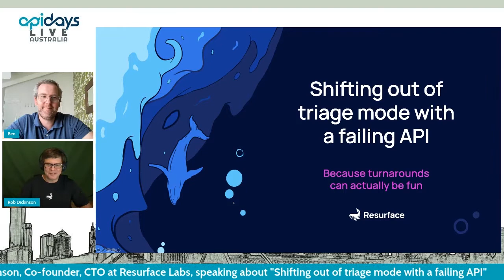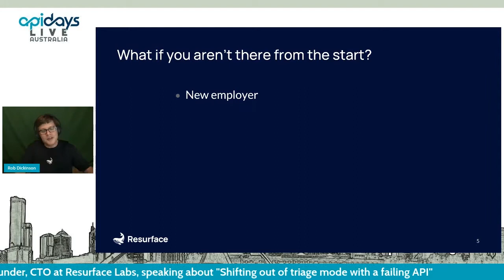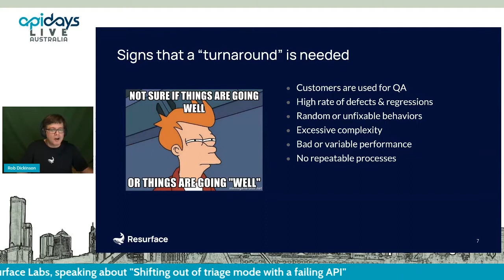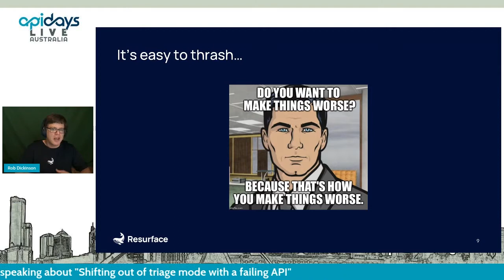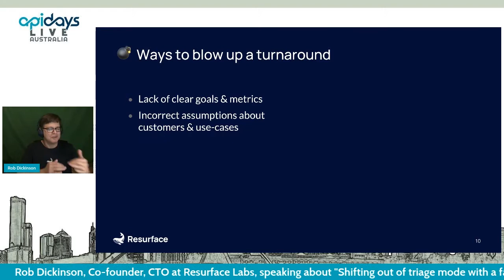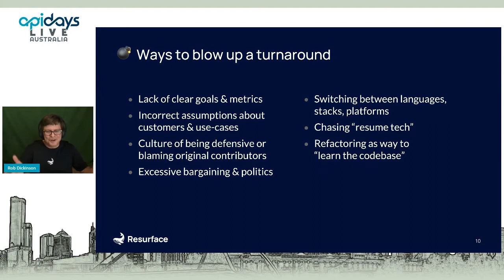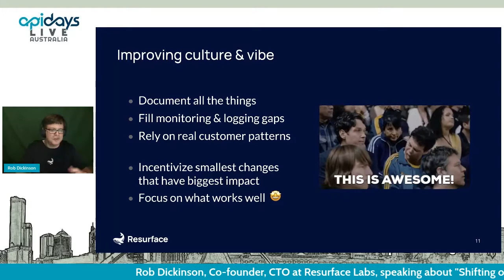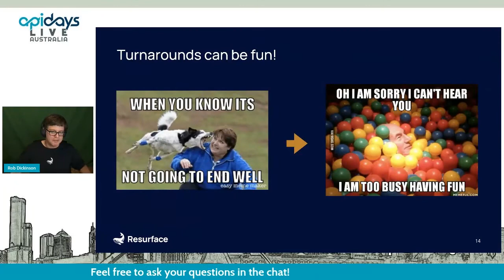Apidays LIVE Australia 2021 - Shifting out of triage mode with a failing API By Rob Dickinson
Shifting out of triage mode with a failing API
Rob Dickinson, Co-founder, CTO at Resurface Labs